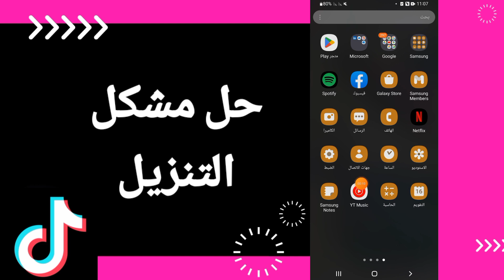كيفية طريقة حل مشكل التنزيل على تطبيق تيك توك Tiktok